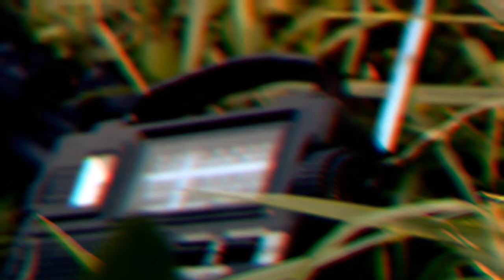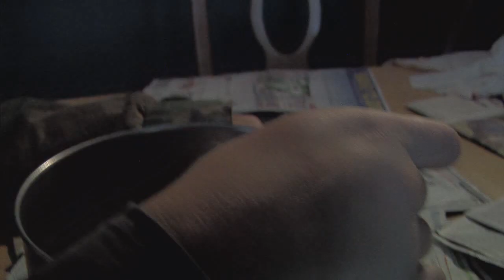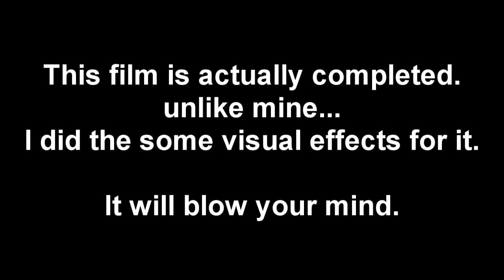"Ashes to Ashes" The Lost Feature Film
Watch in HD if possible. Because of file size I rendered it as a WMV, the worst format of all!! O.o

The film that never was and never will be.

Basically the concept was to rip off all my favorite action movies/apocalyptic films and cram them all into one epic rip-off. The story itself was a mix of Fallout, The Day After Tomorrow, Star Wars KOTOR, and The book of Eli.

Unfortunately all we ever shot was build up to the actual story. In addition looking back my explanation of the film was very convoluted and I forgot to mention quite a few plot points so take it for what it is.

Oops my bad my little plug for going under failed...
It's actually

Have a look if you get the chance.